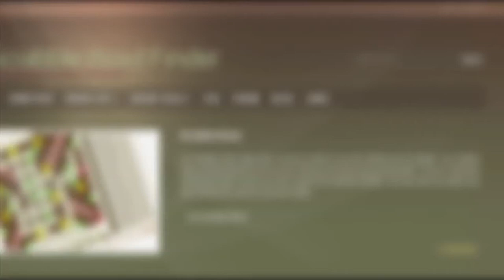2 letter words ending in O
Scrabble word list. 2 letter words ending in O : BO, DO, GO, HO, IO, JO, KO, LO, MO, NO, ...